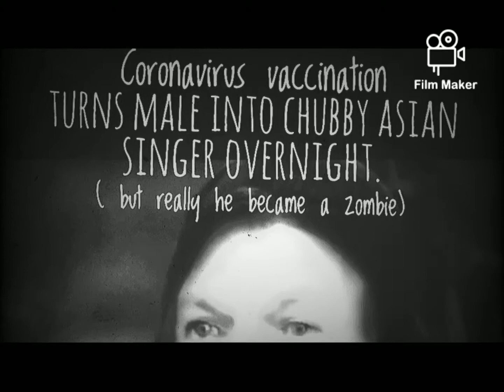C19 vacsination turned this (semi) normal man into chubby Asian female pop singer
TRANS HUMAN is TRASHING HUMANS